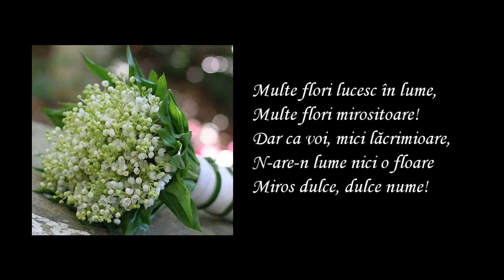Lacramioare de Vasile Alecsandri | Poezii de Primavara de Vasile Alecsandri | Poezii despre Natura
Aceasta poezie intitulata Lacramioare scrisa de Vasile Alecsandri descrie frumusetea acestor flori gingase de primavara.